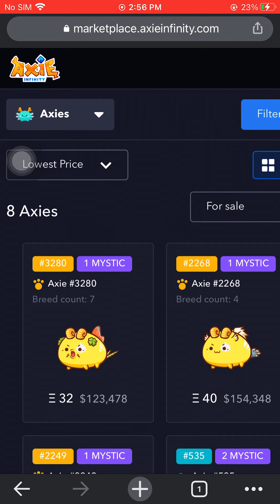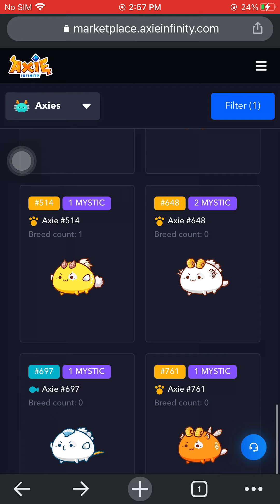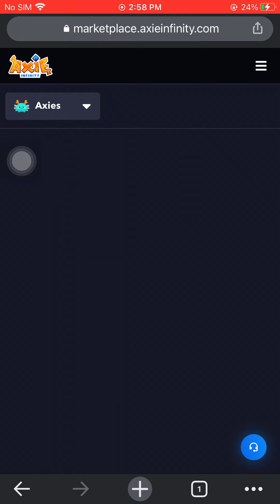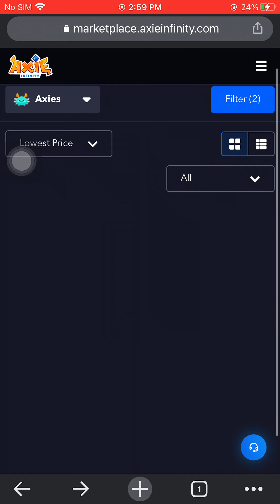CALICO ZEAL MYSTIC PARTS